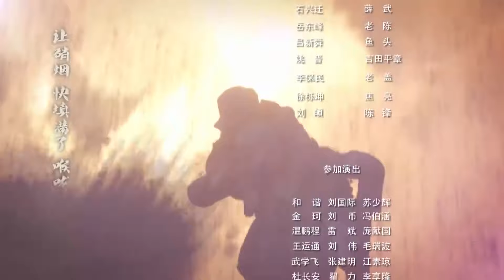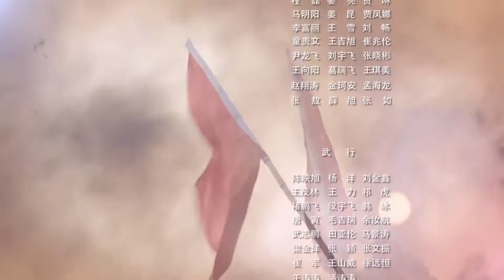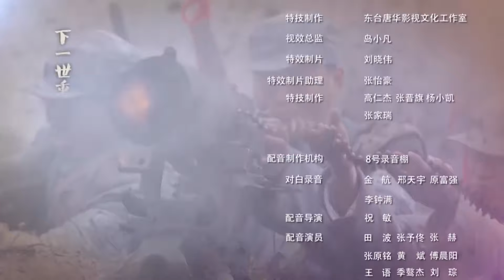【经常抗日剧】《天狼追击》第31集 |两兄弟不约而同在战场上智勇杀敌、保家卫国的热血传奇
河北某八路军后方医院被袭，武十三拖着病体逃出日军搜索，随后武十三带着原为私人抗日武装的方碧怡等人，追寻南下的大部队，而日军指挥官早野俊二誓要杀死武十三为好友报仇，一路追击。众人一路躲避追击、营救战友、扩建队伍，顺利南下归建。随后，日军用竹篱笆建立起大片清乡区。战略需要，武十三带领特别行动小队，进入清乡区进行锄奸、保卫国宝、策应大部队展开反清乡运动等。行动期间，武十三意外与自己当国军多年生死未卜的二哥武善相遇，武善劝说武十三加入国军，武十三拒绝了邀请。武十三率领小部队依托游击战经验丰富的优势，成为日军心头大患，早野俊二对武十三的队伍穷追猛打，在日军的重重围剿下，武十三带领队伍顽强抵抗，最终迎来了抗战的胜利